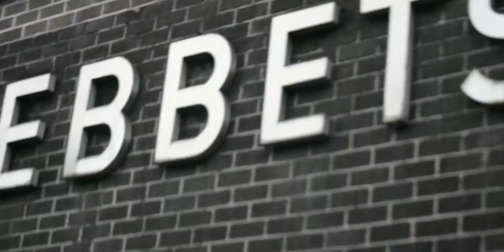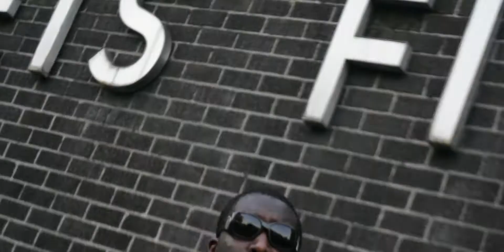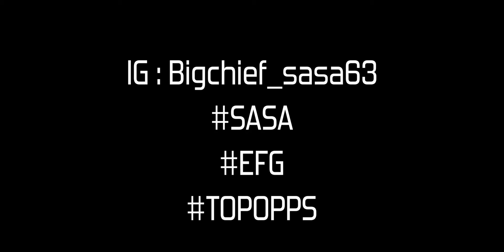King Sasa - O.H.B x Oh Lets Do It